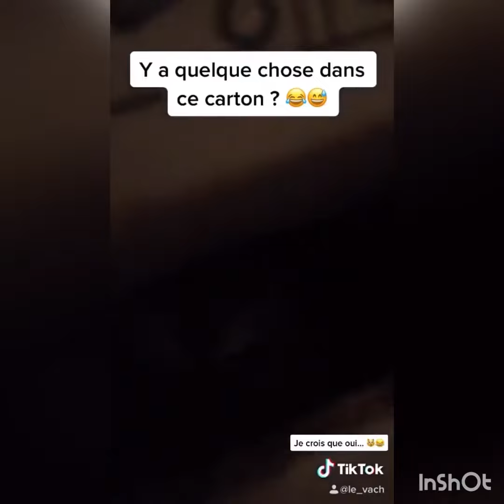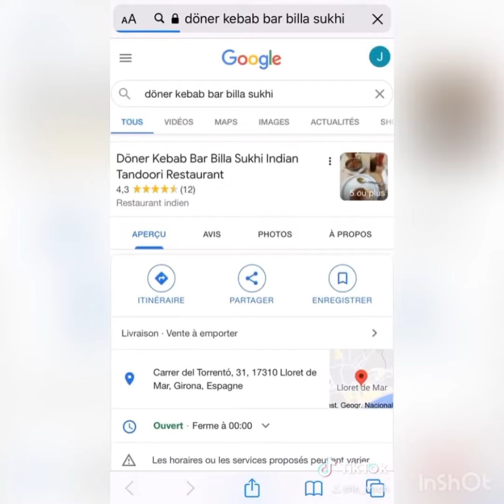VOICI MON CHAT MIMI ! Best of Tiktok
Ma boutique Nouvelle vidéo sur ma chaîne Youtube, un best-of de mes vidéos Tiktok, avec mon chat mimi ! Bonne vidéo ! Mon Instagram : le.vach // Code créateur : le-vach // TikTok : le_vach